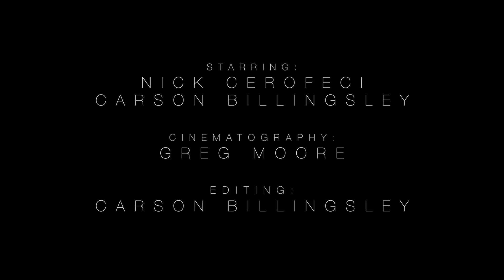Classified (Short Action Film)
Short action film by Carson, Nick, and Greg